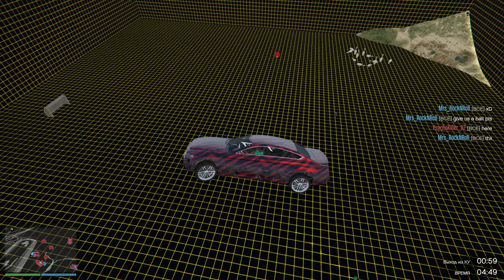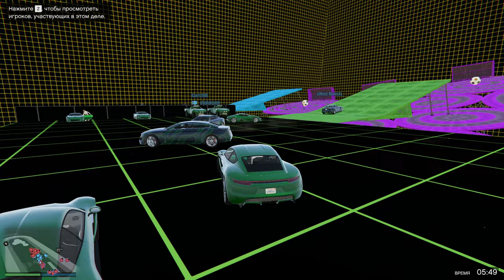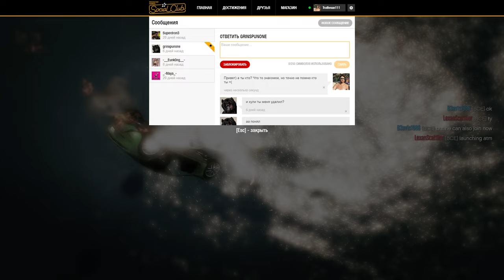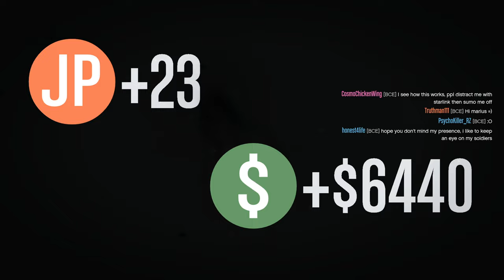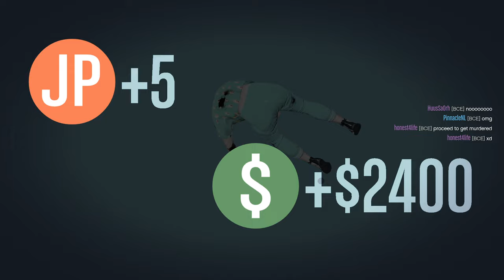GTA 5 Online EMMA CREW Meet #4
GTA 5 Online EMMA CREW Meet #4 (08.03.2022)